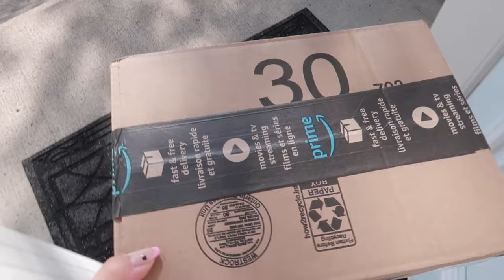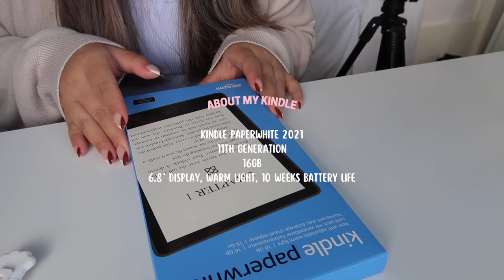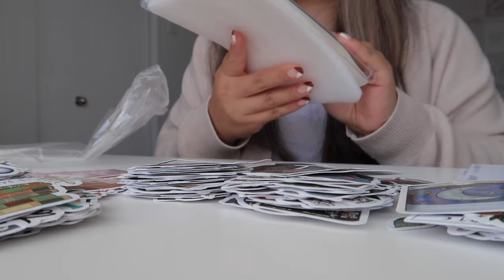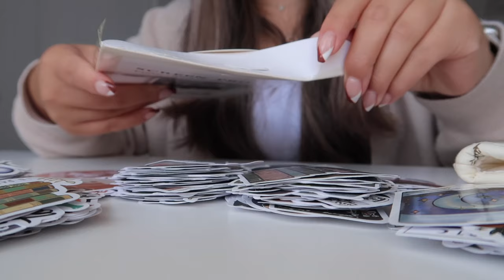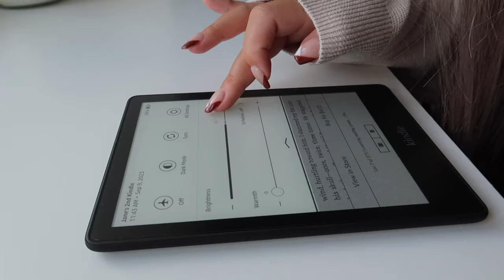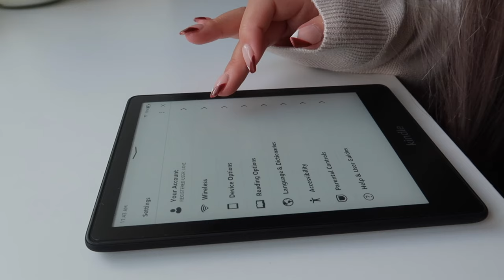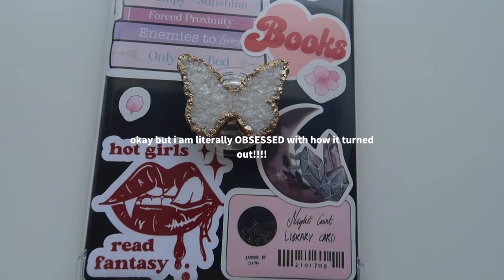cozy kindle unboxing 2023 🧺🧸🕊️ my first kindle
✉️ A B O U T - welcome to a cozy aesthetic 2023 kindle unboxing (11th generation). explore the kindle with me, buy accessories, decorate with me, and read with me on my first ever kindle!

🧺 sub count: 5,331
 ✿ september goal: 5,435
 ✿ 2023 goal: 6,250

0:00 intro
0:27 kindle unboxing
1:42 accessories unboxing
3:58 kindle setup
5:49 kindle decoration